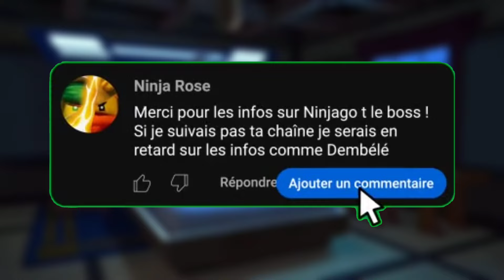LE RETOUR DE PIXAL ! NINJAGO Dragons Rising SAISON 3 !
Mais où peut bien être Pixal et la reverrons nous dans la saison 3 de Ninjago le soulèvement des dragons ?